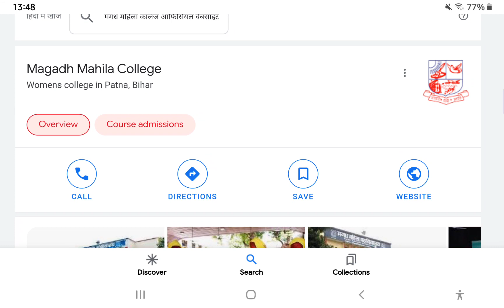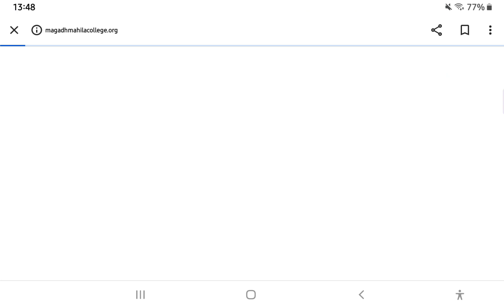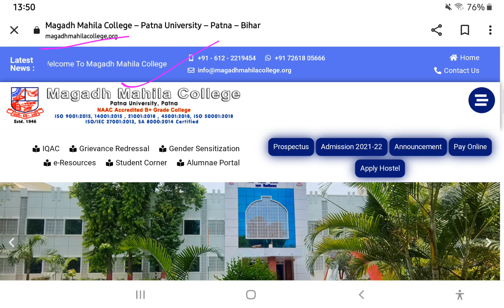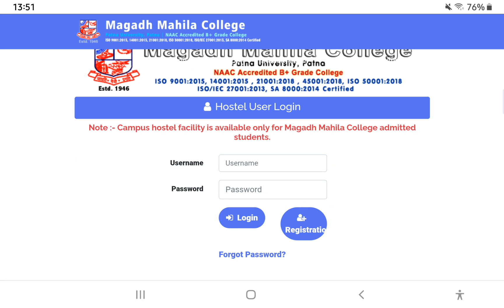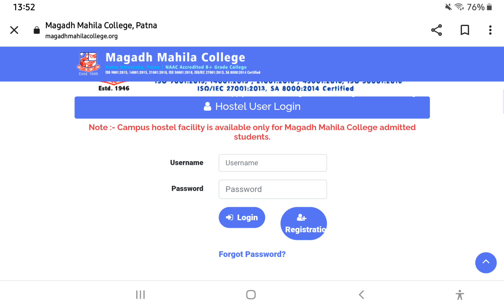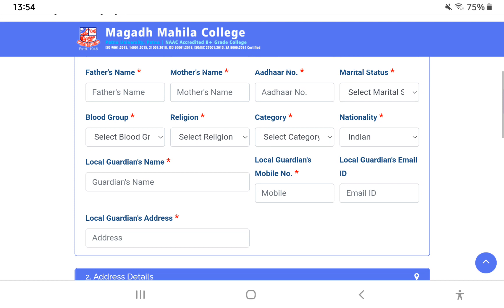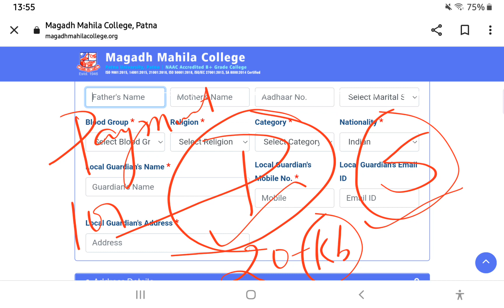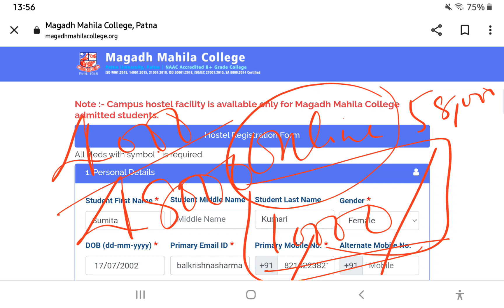👉👉👉Magadh mahila college hostel apply 2022🔥pu hostel apply 2022 for Magadh Mahila College for girls🔥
Our other channel for patliputra university.
key of goal.
Whatsapp number... for join our paid service
official website link of merit list
merit list देखे इस link से 👉👉👉👉👉👉👉

Patna University PG Admission Update 2022
pgadmission pulatestupdate pu ppu admission Regular Courses 2022, Admission in PG Vocational Courses 2022, Patna University PG Regular & Vocational Courses Admission Update 2022, How to Apply Online Admission in PG Courses 2022, Patna university, Patna women's college, Patna university First merit list 2022, Patna university First merit list 2022 kab ayega,
Patna university, Patna women's college, Patna university admission 2022, Patna university merit list 2022, Patna university merit list kaise check kare, Patna university latest news 2022
Patna university news, Patna university latest news, Patna university admission 2022, Patna university First merit list cutoff, how to check Patna university merit list, Patna university college admissions, bn college, Patna science college, magadh mahila college, Patna college, Patna University Admission Related queries Solved, How to Choose Colleges, College choice filling,

Patna University Patna University form 2022 apply online

Patna University, Admission in PG Courses 2021 update, Admission in  MSc, MA, MCom master degree courses, Pu admission update, How to apply Admission in Patna University 2022 Admission in Patna University, Merit list,